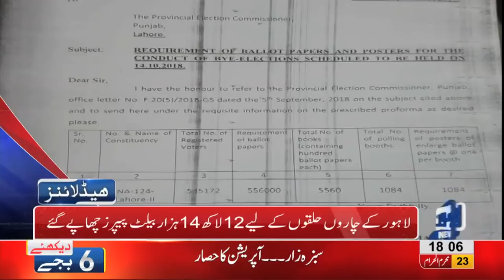06 PM Headlines Lahore News HD – 03 October 2018